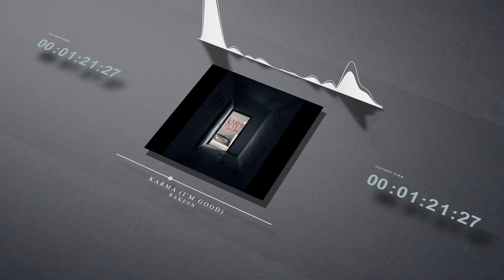Karma (I'm Good)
Prod. Nxphtali
Rakeen IG: Angel_Mulatto_
Nxphtali IG: datboi_wise